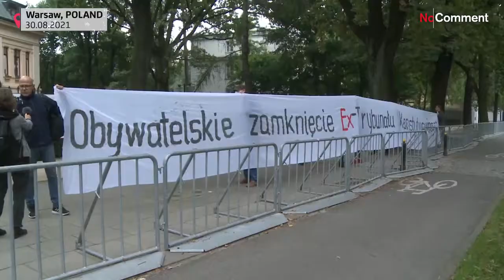حرکت اعتراضی در ورشو در آستانه اعلام تصمیم سرنوشت‌ساز دیوان قانون اساسی لهستان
قضات دیوان قانون اساسی لهستان قرار است روز سه‌شنبه نظر خود را درباره ارجحیت یا عدم ارجحیت قانون اساسی این کشور بر قوانین اتحادیه اروپا اعلام کنند.